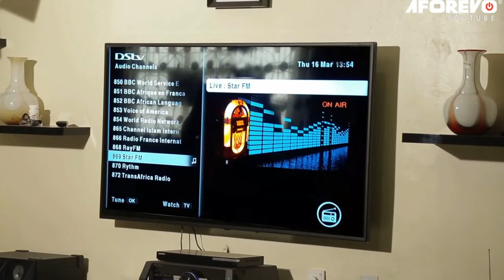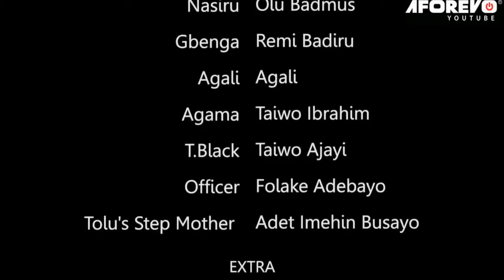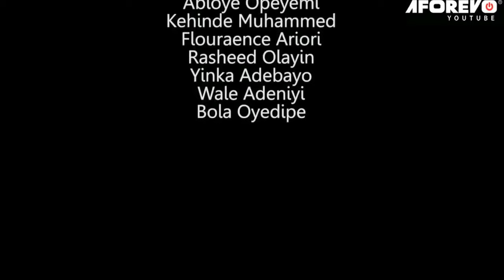OKO MA PAMI - A Nigerian Yoruba Movie Starring - Adunni Ade, Mustapha Sholagbade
Please subscribe to OLUOKUN TV today by clicking on the Subscribe button, and don't forget to activate the Bell notification button to get notified of our latest Yoruba movie release updates.